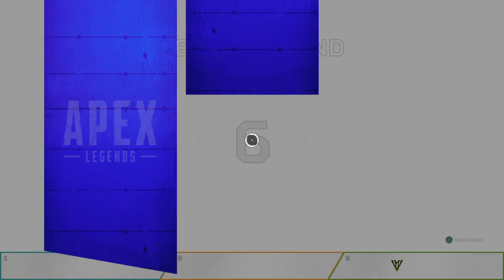FRESH_PRNCE's Apex Nz Fresh Droppers